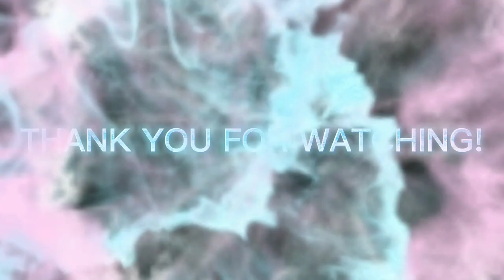How we assemble egg tray holder Part 1/ Paano kami mag assemble ng egg tray holder (AR INCUBATOR)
In this video we'll show you on how we assemble egg tray holder for our automatic swing type incubator.